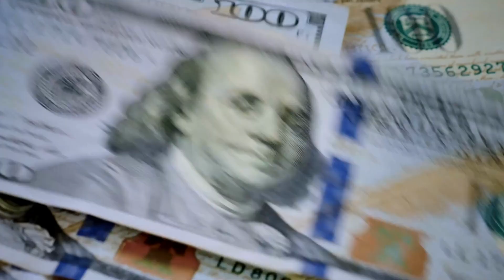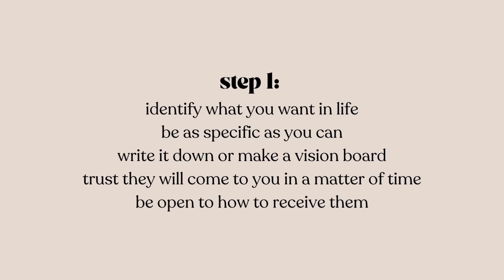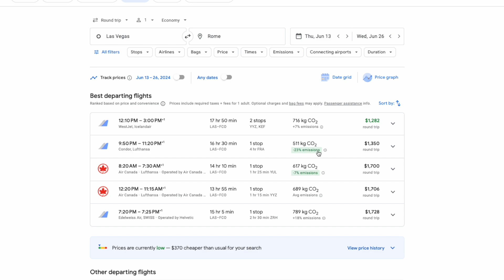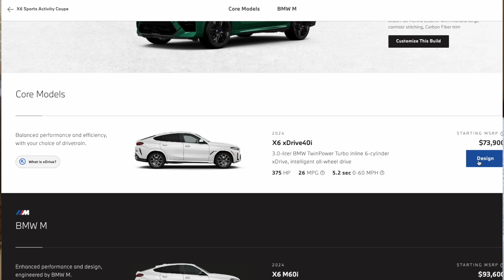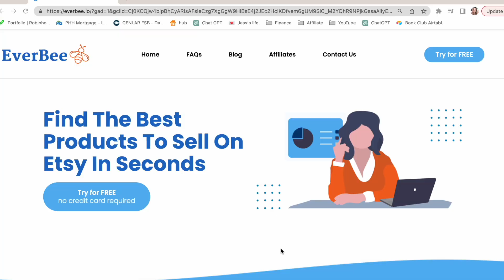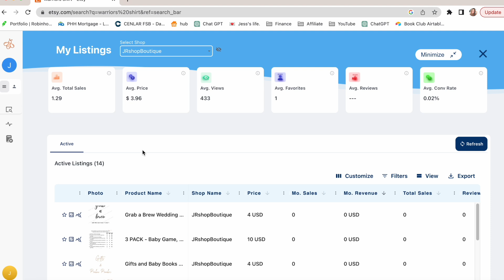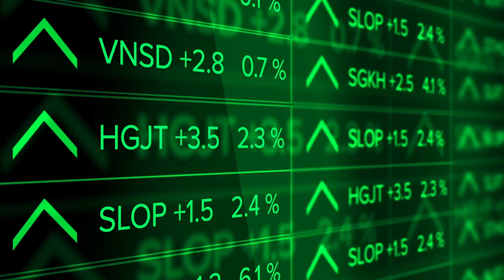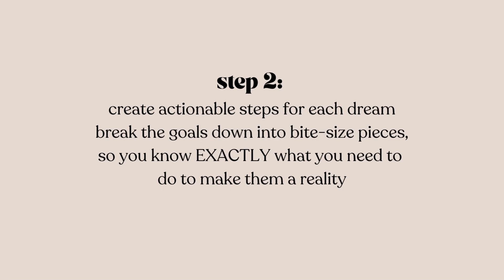3 EASY STEPS to achieving your DREAM LIFE! (no more excuses!)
If you are ready to stop making excuses and start living the life of your dreams, then this video is for you. Today I am sharing 3 simple steps to manifest your dream life effortlessly, these have helped me achieve things like our amazing house, meet the husband of my dreams, start multiple side hustles, and more! Learn how to set powerful goals, boost your mindset, and take inspired action to reach your full potential. Don't miss out on this life-changing guide to success and happiness! Hope you enjoy this video! 🫶🏼

Time Stamps:
00:00 - Intro
00:59 - Step 1
04:46 - Step 2
07:11 - a word from today's sponsor
10:18 - Step 3
13:31 - Outro

L E M O N 8: @JESSSSALEMME